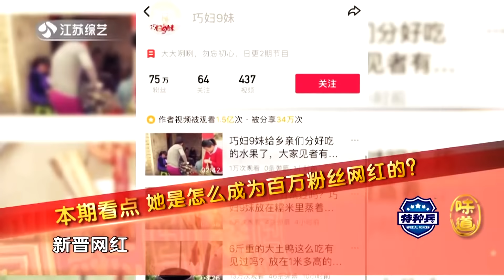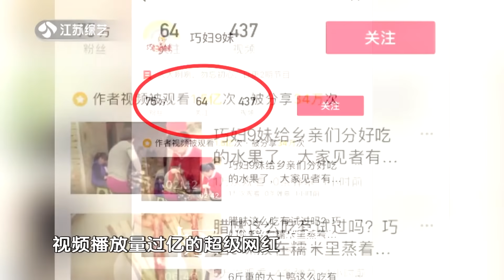【巧婦9妹】第一次上電視，主持人一起以這種方式來歡迎，現場很歡樂